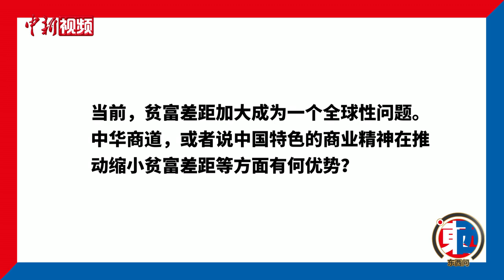【东西问】龙登高谈中华商道：本质就是契约精神与诚信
在过去几千年的经商历史中，中华商人逐渐形成并且传承延续一种共同的精神文化基因，后世将之总结为“中华商道”。近日，清华大学华商研究中心主任龙登高接受中新社“东西问”独家专访，表达了他对中华商道的理解以及对中华商道传承与发扬的看法。